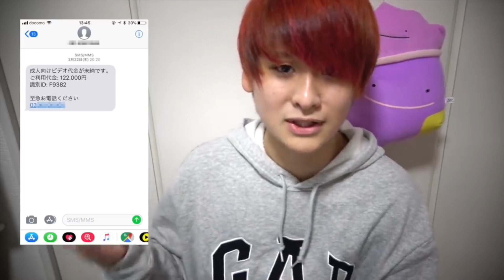【神回】小学生のフリをして架空請求業者を撃退してみた結果www【一人3役】